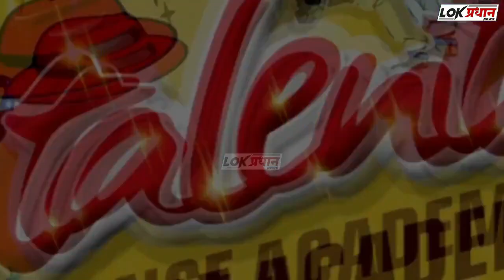सोलापूर दही हांडी! मनीष काळजे ने की लोकप्रधान से बात